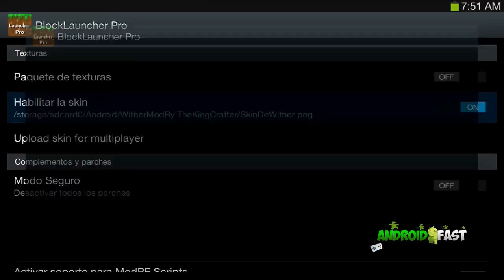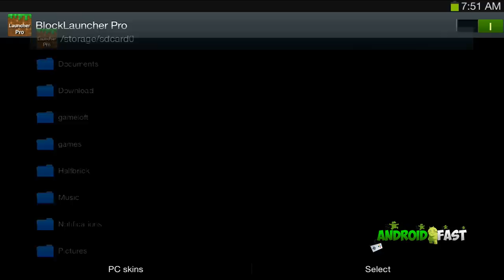WITHER MOD PARA MINECRAFT PE 0.15.2 - Mods Para Minecraft PE 0.15.2! [AndroidFast]